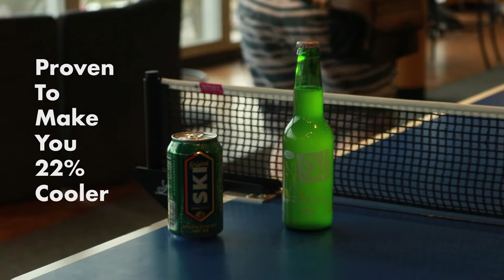Oh Yeah! Ski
Producer: Heather Lawrence
Director: Joey Clinton
DP: Heather Lawrence
Editor: Mitch Thompson
Actors:
Danielle Miller
Nathan Craig
Cameron Privett
Mitch Thompson
Joey Clinton as The Nerdy Cool Dude